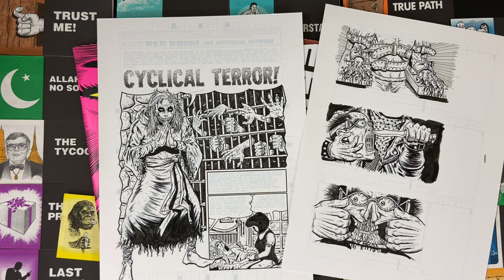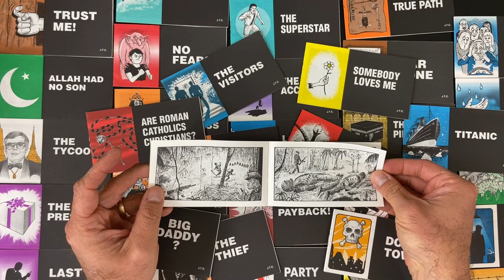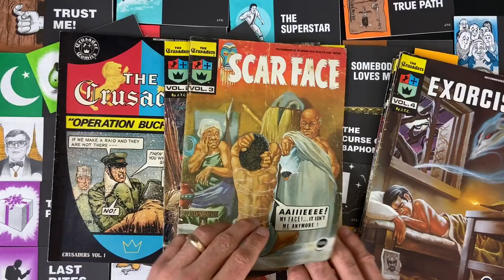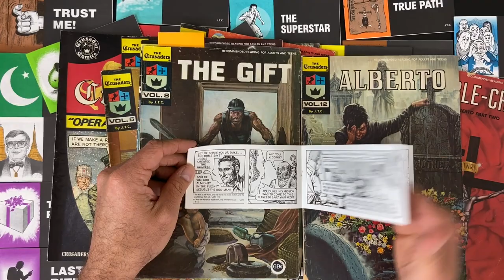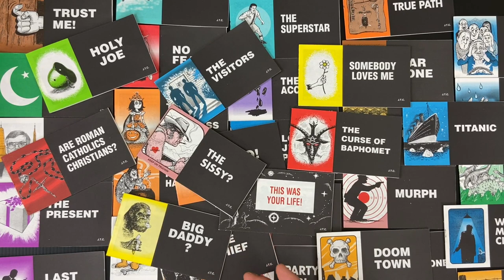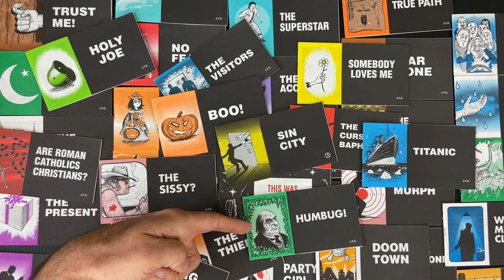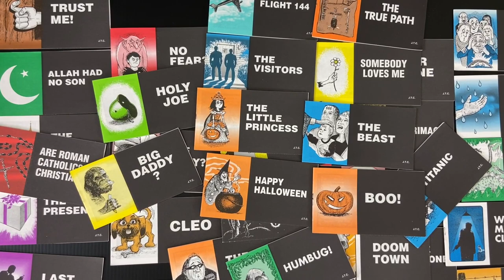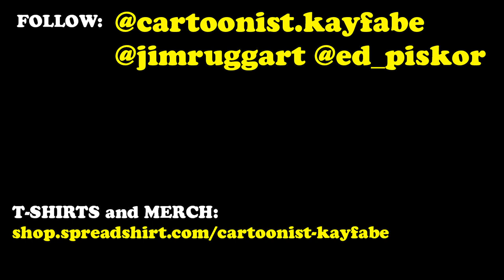Chick Tracts: Best-Selling Comics of All Time!!!